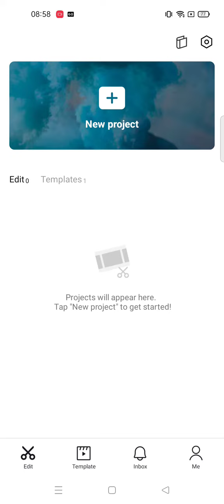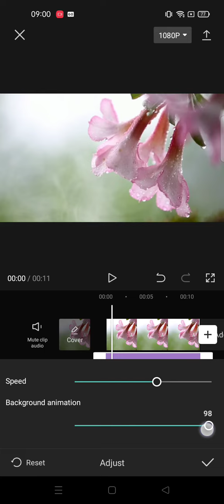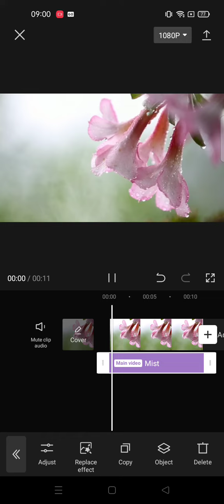Mist Effect Edit On CapCut || How To Add Mist Effect on CapCut Apps || CapCut Tutorial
Hello YouTube!
In this video i wanna Share Tutorial about How To Add Mist Effect on CapCut Apps..